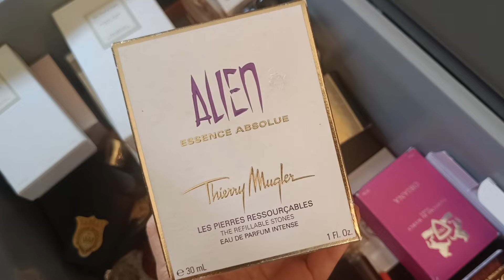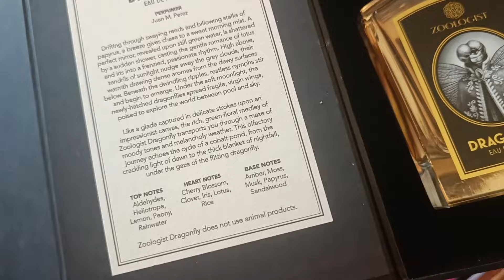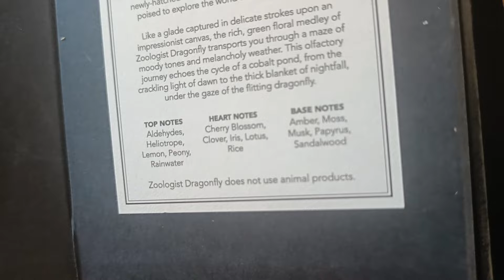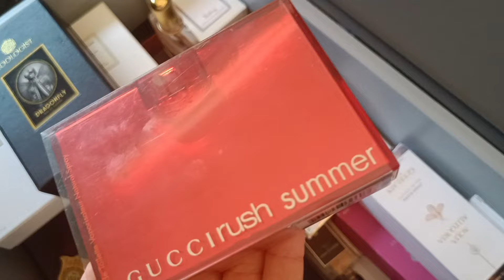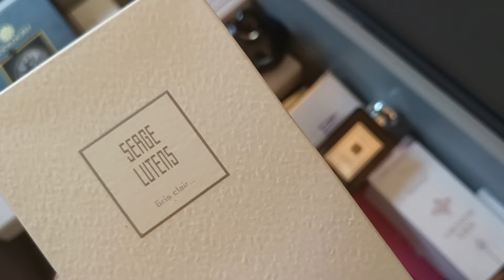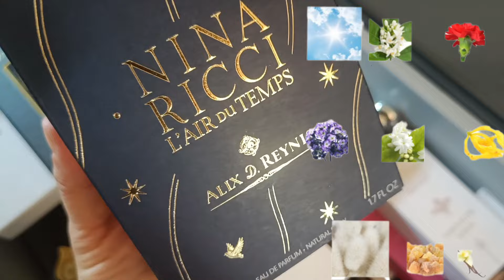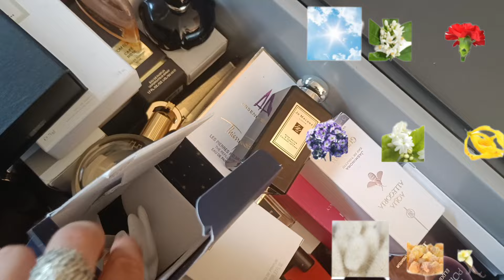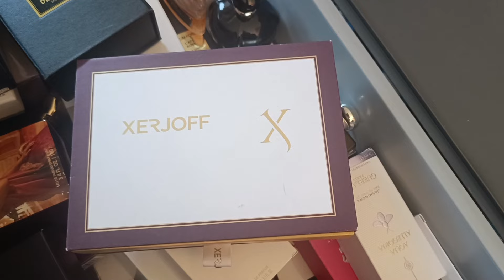Перлини моєї колекції, які я вирішила продати!😜🔥парфумерні рідкості на вихід!.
Вітаю!🌸